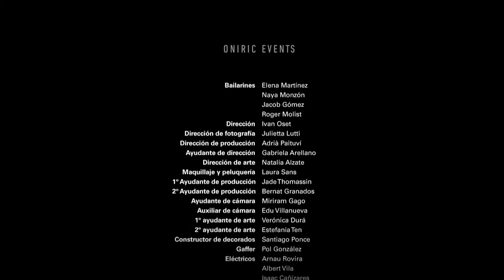MANILA AIR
Spot publicitario para Manila

Dirigido y producido por ONIRIC EVENTS.

Casting:Elena Martínez, Naya Monzón, Jacob Gómez y Roger Molist.

Realización: Ivan Oset
DOP: Julieta Lutti
Jefe de producción: Adrià Paituví
Arte: Natalia Alzate, Estefania Ten, Verónica Durá
Make up: Laura Sans
Ayudante de dirección: Gabriela Arellano
Ayudante de cámara: Miriam Gago
Auxiliar de cámara: Edu Villanueva
Gaffer: Pol González
Eléctricos: Arnau Rovira, Albert Vila, Isaac Cañizares, Marc Galver, Cesc Nogueras
Montaje: Pol González
Postpo: Enric Prat de la Riva
Foto Fija: Carla Tramullas
Sonido : Melic